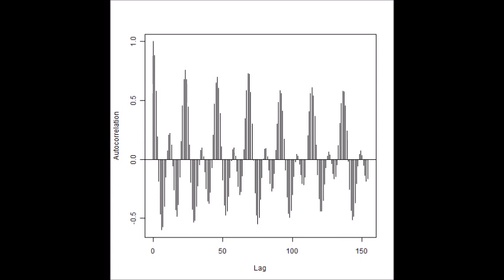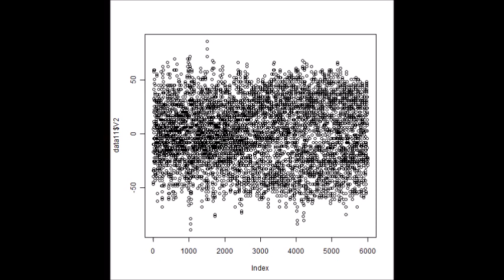‹スライドショー：：音圧データ：：解析結果› ultrasonic-labo